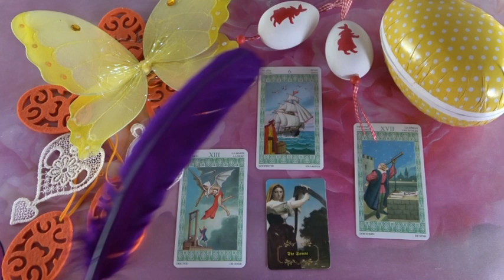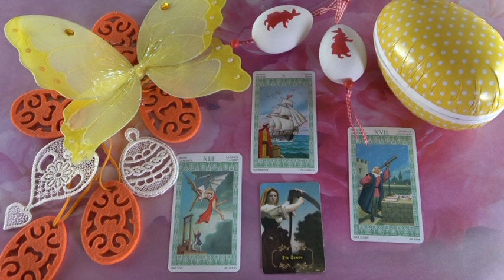??? Jóslás Április 13-án